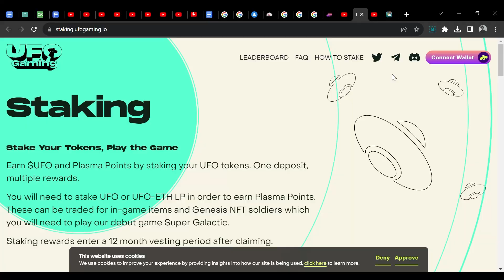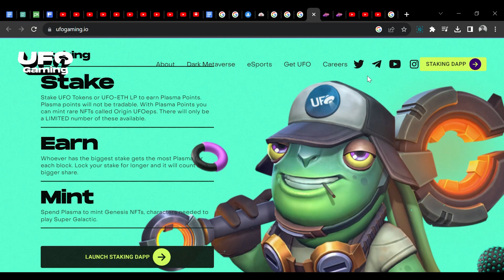UFO Gaming: Dark Metaverse of Space Themed Play To Earn Games! 🪐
Did you know that blockchain gaming is taking the gaming world by storm? This innovative concept's rising popularity has completely changed how we play and interact with games. But that's not all – there's something even bigger on the horizon: the metaverse. This virtual universe is reshaping the gaming industry, creating endless possibilities for gamers like you. Today, we're diving into the extraordinary world of UFO Gaming, where space-themed play-to-earn games revolutionize how you can earn and own digital assets. So, buckle up because UFO Gaming is here to take you on an unforgettable ride through the cosmos of gaming possibilities!

●▬▬▬▬▬▬▬▬▬▬▬▬ Useful Links ▬▬▬▬▬▬▬▬▬▬▬▬●